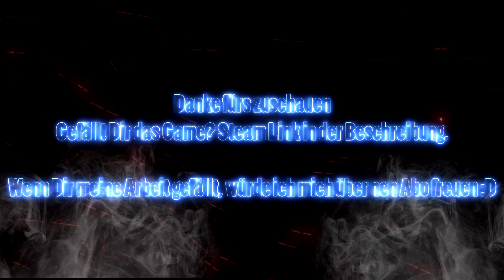Mega Man 11 #8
Mega Man ist zurück! Der neueste Ableger dieser weltweit erfolgreichen Reihe verbindet klassisches 2D-Platforming mit einem frischen Grafikstil. Das neue „Double-Gear“-System erhöht Mega Mans Geschwindigkeit und Kraft, um dem bekannten Gameplay der Spielereihe einen feinen Schliff zu verleihen. Die verschiedenen Schwierigkeitsgrade sind der perfekte Weg, Mega Man zum ersten Mal zu erleben!

Das Spiel beinhaltet einige Zusatzmodi wie Time Trials, Missionen, globale Bestenlisten, eine Galerie für Konzeptzeichnungen und mehr!

“challenging and rewarding”
8.75 out of 10 – Game Informer

“...a vibrant, tightly designed action platformer that honors the history of the iconic character.”
8.5 out of 10 – Easy Allies (video review)

“marks a return to the top-tier platforming we love”
4.5 out of 5 – US Gamer